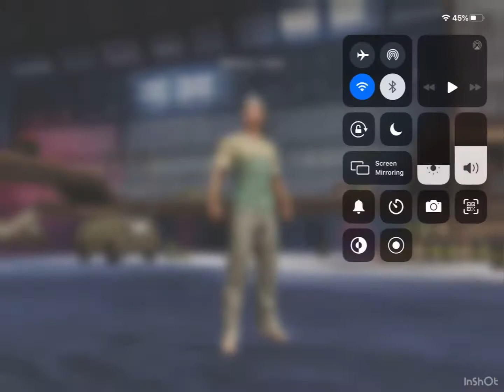Pakistani player-challenge me 1vs1 TDM match all weapons in PUBG mobile . With bad